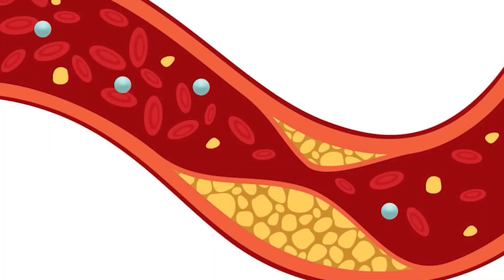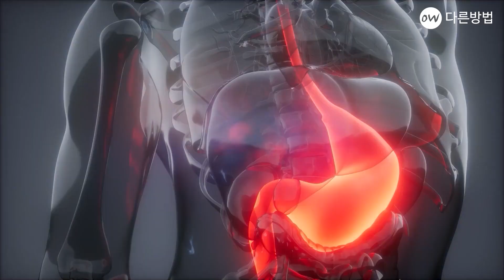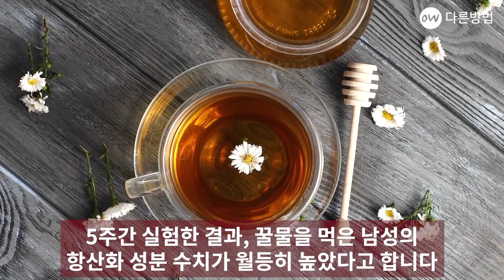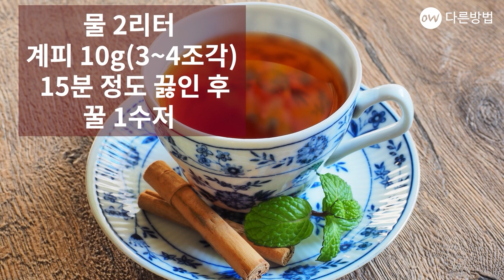꿀과 이것이 만나면 관절염 효과가 배로 늘어난다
꿀에는 높은 함량의 소독, 강화, 진정, 완화,
이뇨, 항박테리아 성분이 들어있어
그 자체로도 몸에 이롭지만,
꿀과 궁합이 아주 좋은 ‘이것’을 섞으면
그 효과가 배로 늘어난다고 합니다